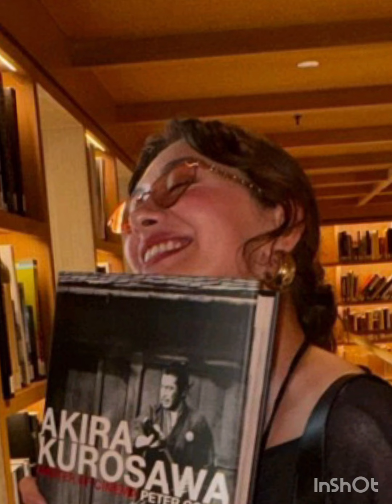Neslihan Atagül ❤️ Kadir Doglu ❤️